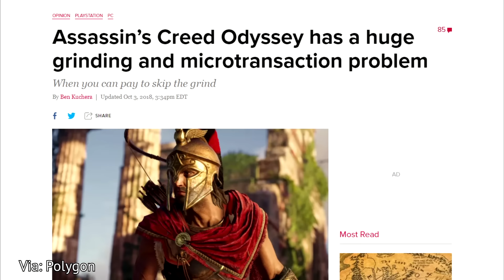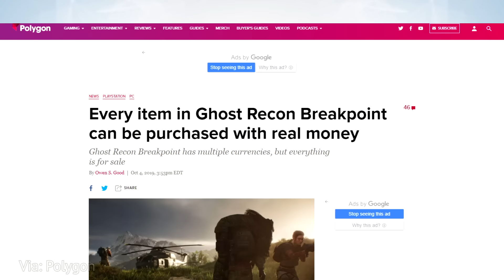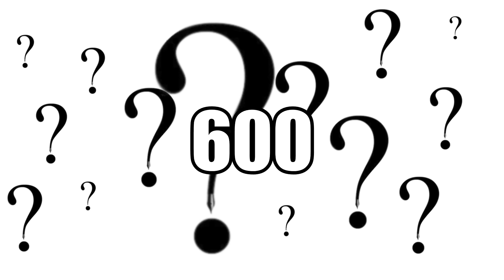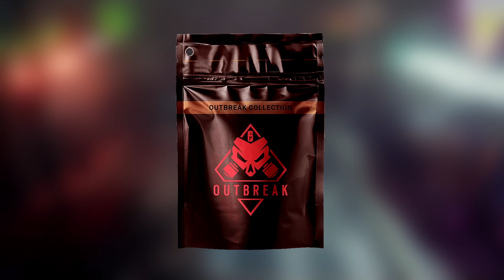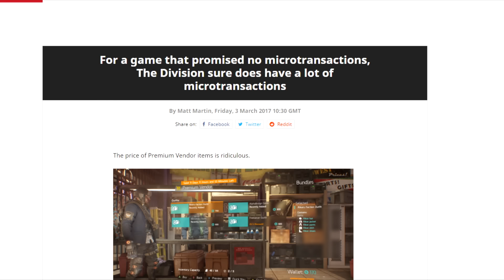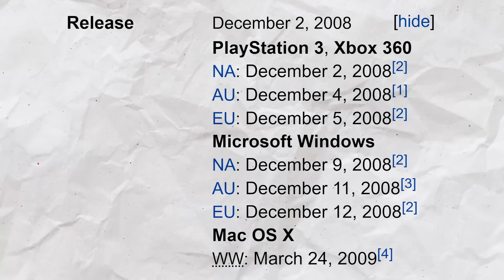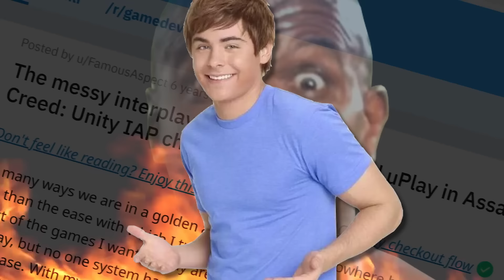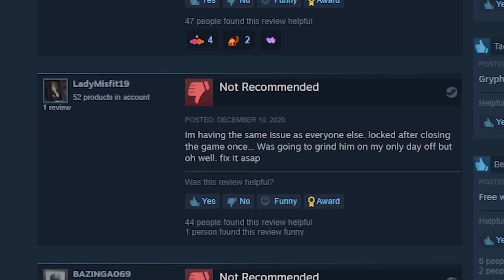10 WORST Cash Grab Attempts By UBISOFT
Throughout the years, Ubisoft has made some business moves that really angered players. Here are some of the biggest cash grabbing examples.